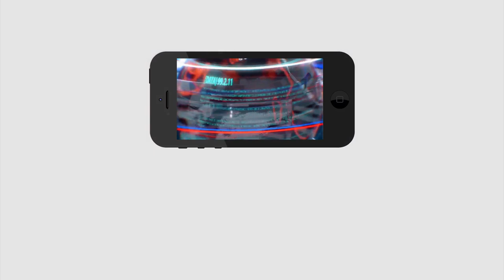Nimmagadda Ramesh Vs AP Govt | Local Election | నిమ్మగడ్డ వృద్ధా ప్రయాస | PDTV News